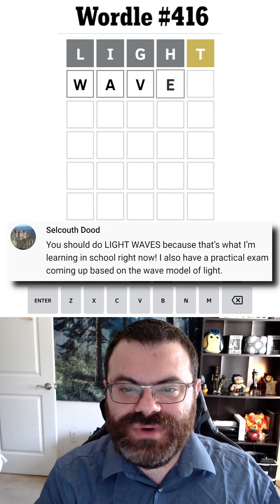🔦 🌊 Riding the Wordle wave! 🌊🔦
Spoilers for Wordle 416 (Aug 9, 2022)